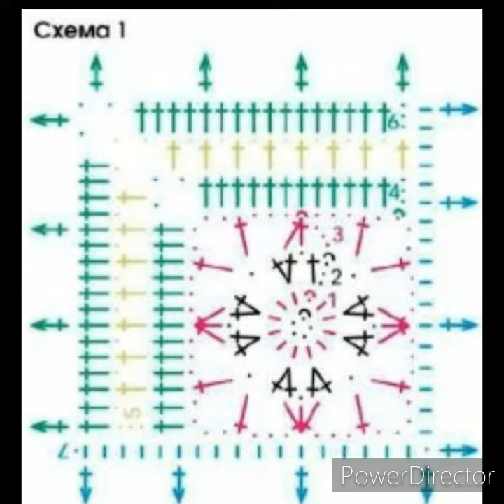BLUSA a CROCHET con PATRONES y GRÁFICOS GRATIS